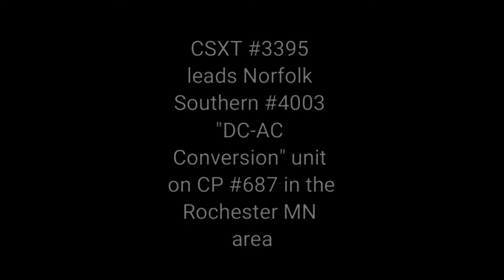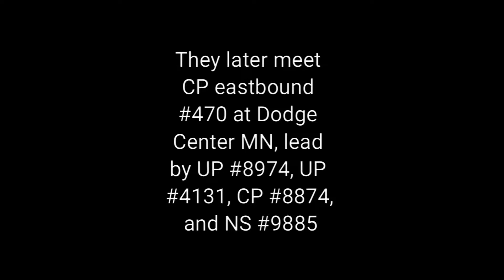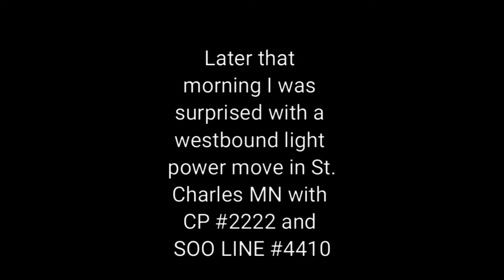NS #4003 Closes out the 2017 railfanning year!